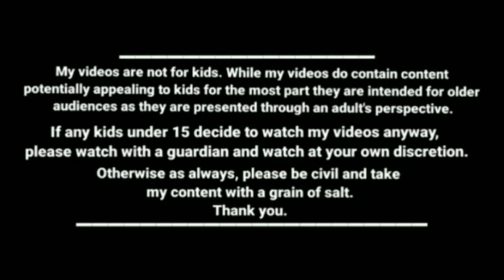கீதாவுக்கு ரோஜா பூ வைக்க பிடிக்காது kanyakumari slang funny videos kumari comedy Cartoon Story tamil